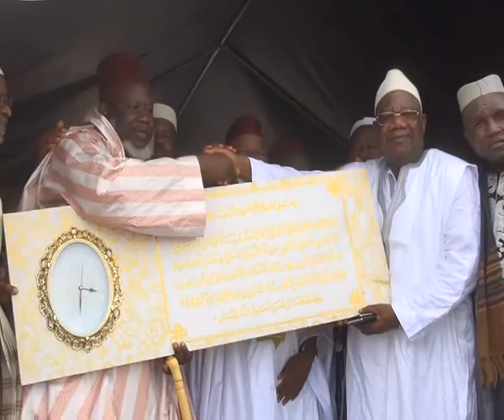Traoré Fria paix